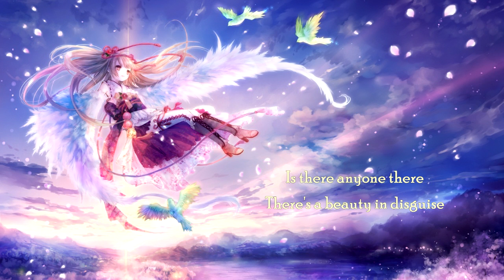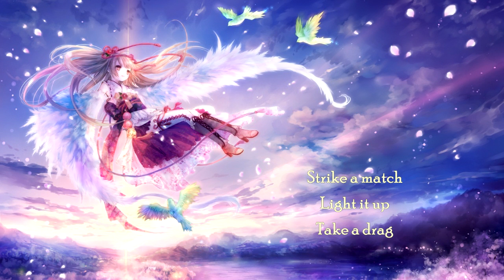{121} Nightcore (DoryDrive) - Heaven Falls From Angels (with lyrics)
Lyrics
Brush your hair back take one more glance
Do you see the things you're in need to see
Is it enough what you have inside

Take a step back is the image good enough
Is it the face that's staring back at you
Or the hand that feeds instead

We are reaching to the sky
Heaven falls from angels
Is there anyone there
There's a beauty in disguise
Tonight, tonight

Strike a match light it up take a drag
Is this life of yours catching up on you
Did you even have the chance

You are standing close to the edge
You are beautiful step back take a breath
There's so much left...
Here's your second chance

Tonight, tonight